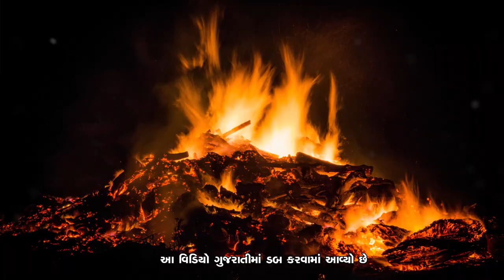સદ્‍ગુરુનો હોળી પર સંદેશ | Sadhguru's Holi Message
સદ્‍ગુરુનો હોળી પર સંદેશ

સદ્‍ગુરુ હોળીના ઉત્સવ વિષે વાત કરતા કહે છે, " આ એ ઓળખવા માટે છે કે જીવન મૂળભૂત રીતે એક સમૃદ્ધ  / ઉલ્લાસપૂર્ણ પ્રક્રિયા છે."